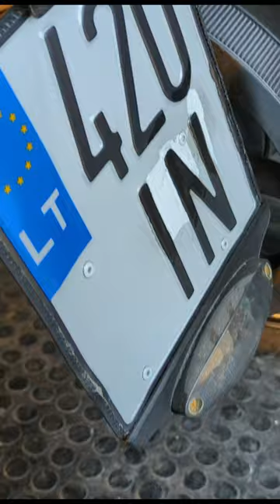Side-mount number plate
Working on a new side-mount number plate design. Video coming soon at my @geriaune channel.